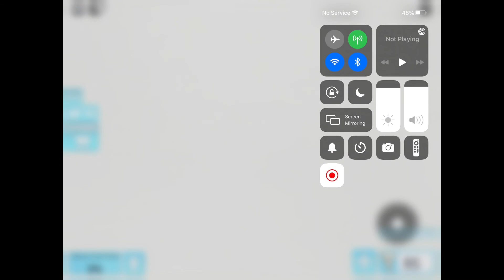Jax Andreae Pla￼yes Shark￼ Bite￼